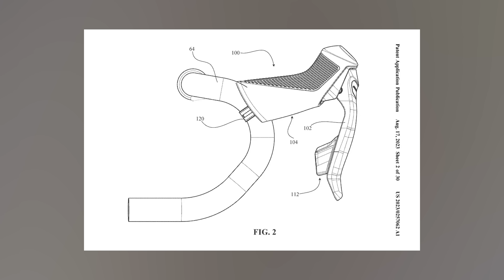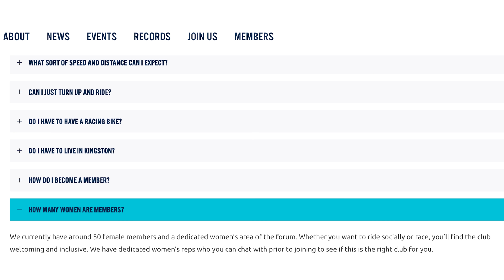‘New SRAM Red’ Leaked & Why Pro Cycling Is A MESS Right Now – The Wild Ones Podcast Ep. 34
We’re back with more bike chat – this week we talk theories about the new SRAM Red, photos of which were allegedly leaked online. Plus we debate what needs to change in pro cycling as team Ineos fights to save the Tour of Britain, and we ask ‘do cycling clubs have a place in 2024?’ Here’s the full rundown:
00:00 Is Emily the MVP?
02:25 Nic’s Ironman saga continued…
04:28 Is the new SRAM Red here?!
12:58 Pro cycling is a mess… Tour of Britain & the future of racing
28:28 Do cycling clubs have a place in 2024?
45:49 Why don’t cycling clubs have this?
46:34 Overrated/Underrated: Route planning
49:39 Overrated/Underrated: Multi-day riding
51:22 Overrated/Underrated: Cafe stops
53:55 We fixed Emily’s screen (FUOTW)
55:45 To wax or not to wax?
59:47 Frame or components? What to prioritise when buying a bike
01:05:05 More info on Nic’s magic winter gloves

Attacus Cycling
Garmin
Silca
Styrkr
Tailfin